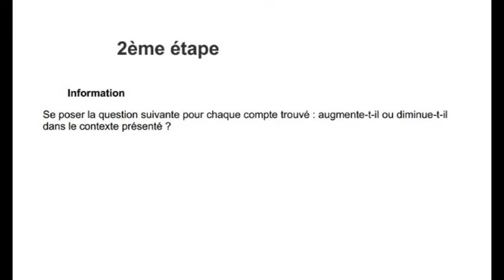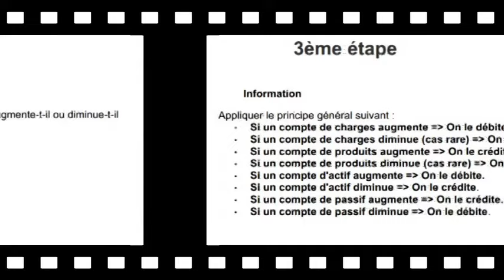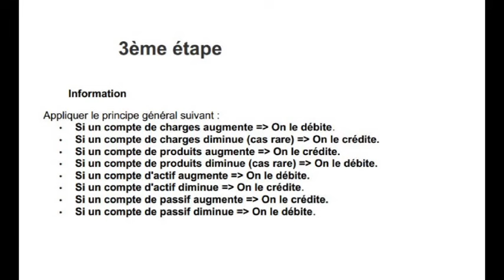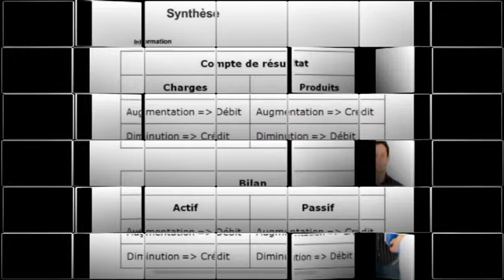Comment enregistrer les opérations comptables -1/2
Le détail des comptes du bilan et du compte de résultat